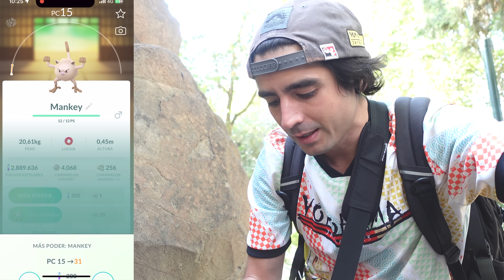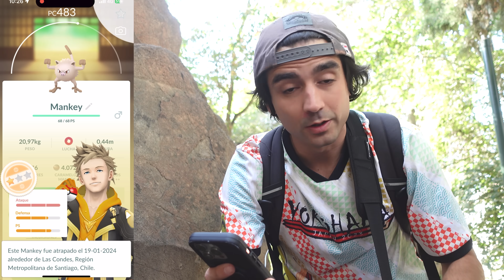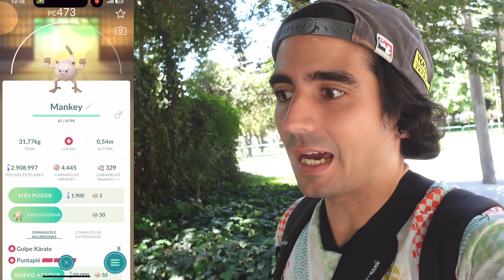¡LA TRAVESÍA PARA CONSEGUIR AL NUEVO POKÉMON ANNIHILAPE!- POKÉMON GO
¡Nos vamos de caza de monos!